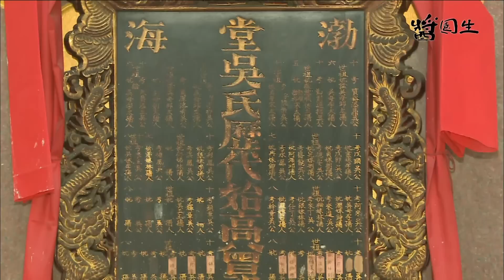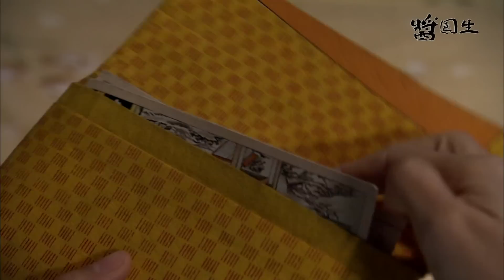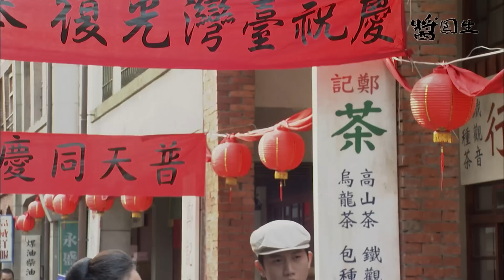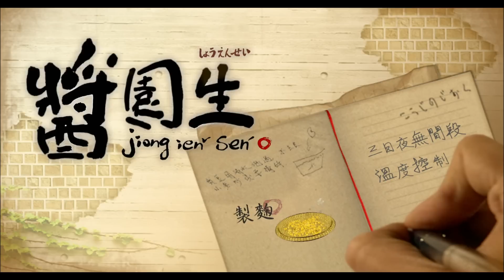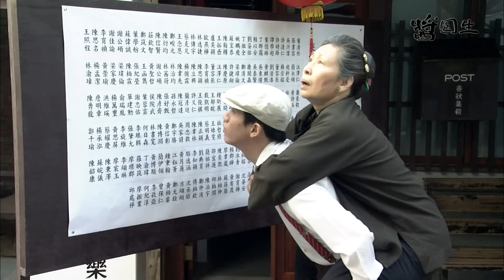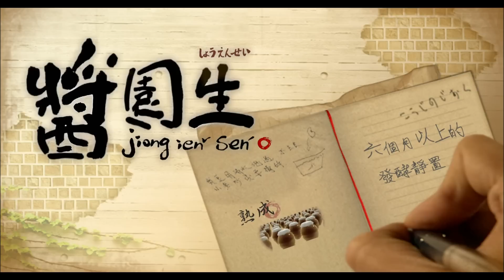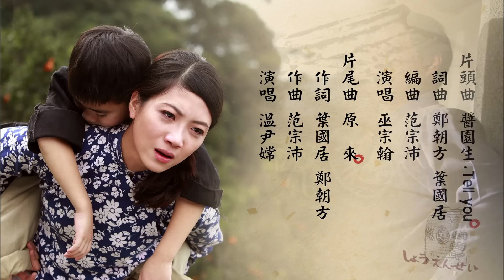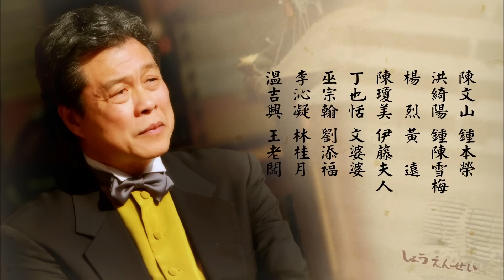《醬園生》第8集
承華鼓起勇氣向鍾家二老提出希望能和尚子交往的要求，卻無法答應鍾家入贅的條件，導致要求被拒，尚子內心五味雜陳。尚子和張良則拍攝婚紗照，眾人喜氣洋洋，唯有尚子開心不起來。吳承華眼看心上人即將嫁給別人，帶著傷心回到屏東竹田老家，看到家中的柑橘園受到蟲害損失慘重，於是將遣散費的一半交給姐姐，但自己的創業計畫受到影響。一日在柑橘園中，承華遇到與自己青梅竹馬的旋花，旋花是擇賢堂醫館的童養媳，因為生下失聰兒品志，被夫家排斥，便帶著品志逃出擇賢堂。